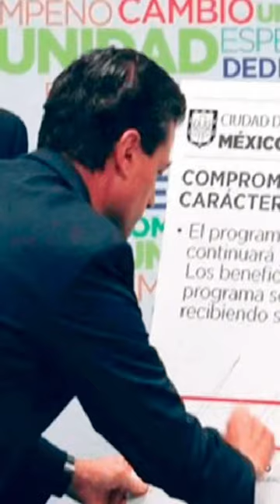Espero que Xóchitl Gálvez no copie este video….